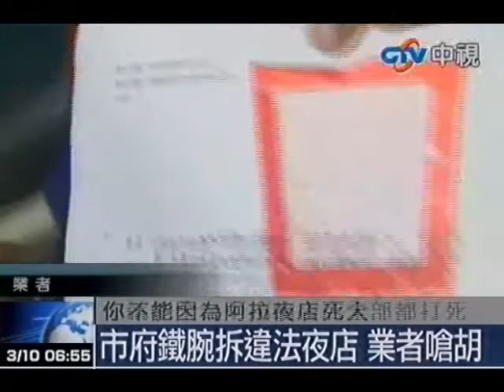拆除違法夜店 業者反彈嗆「胡」搞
中視新聞》阿拉夜店大火，因為安檢問題讓各界質疑的台中市政府，上午召開公安會報，下午馬上大刀闊斧，連拆兩間酒吧小吃部，業者措手不及，痛批市政府根本是只打蒼蠅不打老虎。